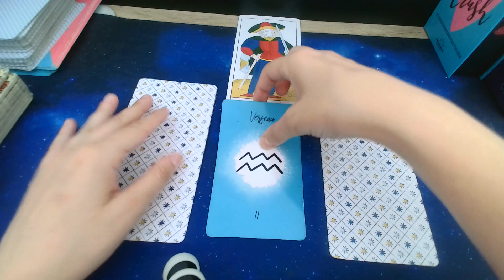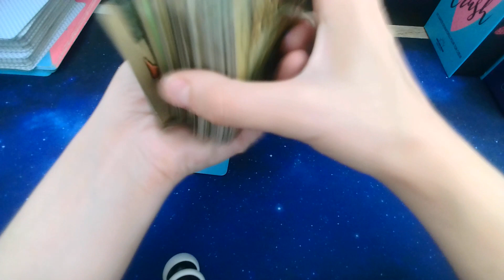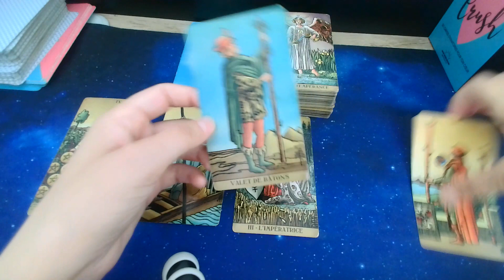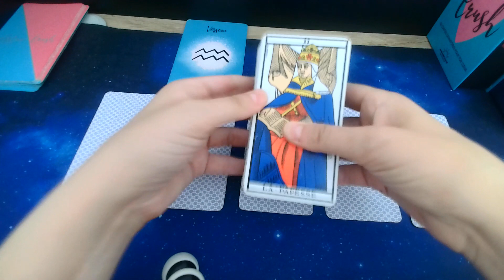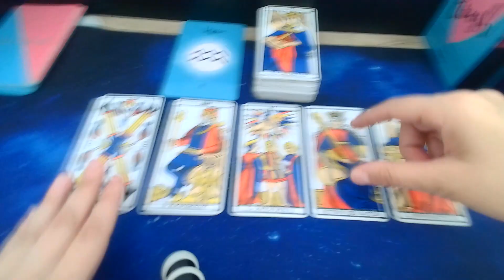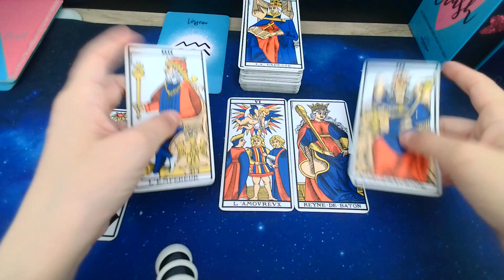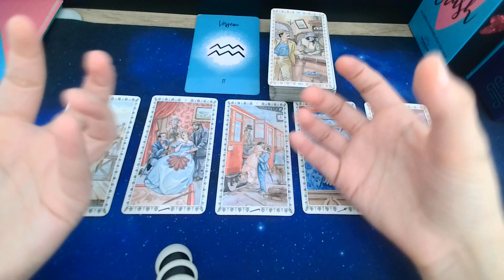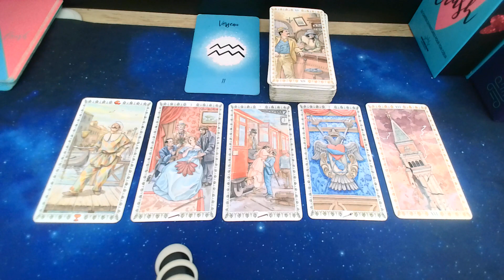Verseau du 12 au 18 Juin- Choix pro et négociations à venir -Un(e) ex pense à vous (belle histoire)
👩👩‍🦰👩‍🦰♒♒ Ange gardien derrière chaque femme verseau.
Des responsabilités pour les femmes Verseaux au niveau professionnel.

Ceci reste une guidance général , si vous souhaitez me contacter pour une guidance privée

Merci encore les Verseaux